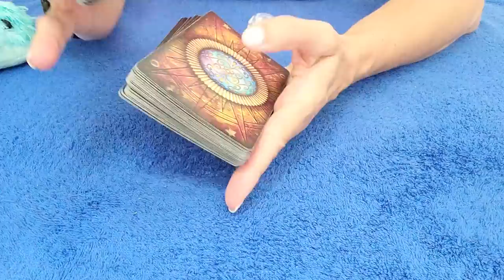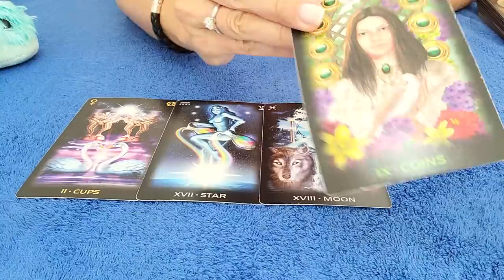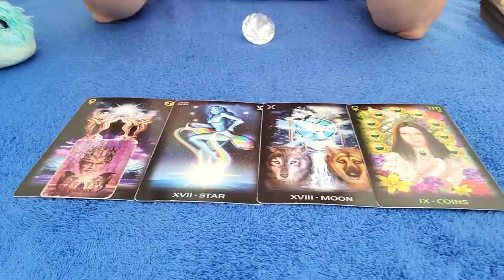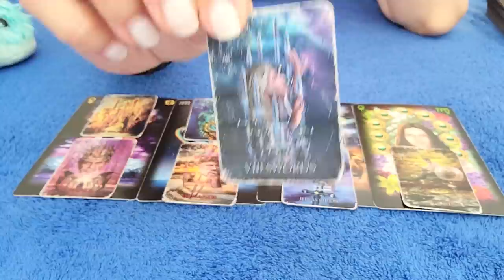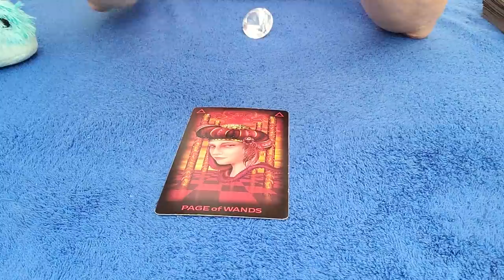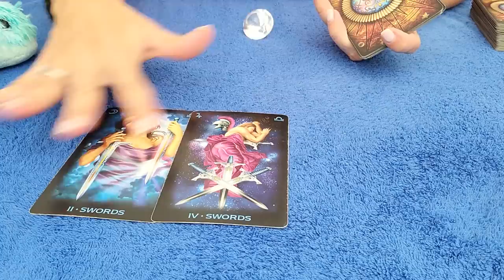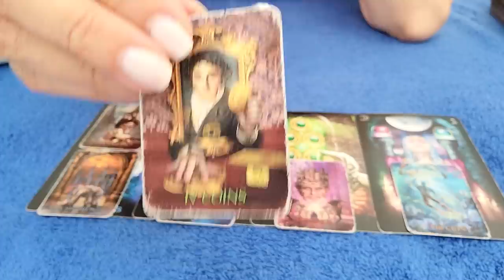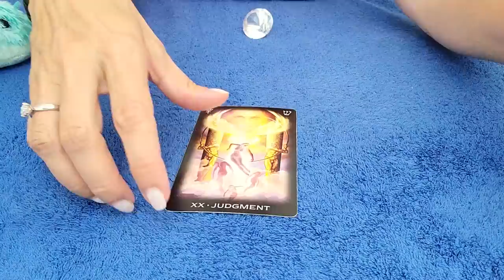PISCES - THEY MISS YOU! ...BUT A NEW SOULMATE IS ALREADY HERE! 💞 👀 AUGUST 2022 TAROT